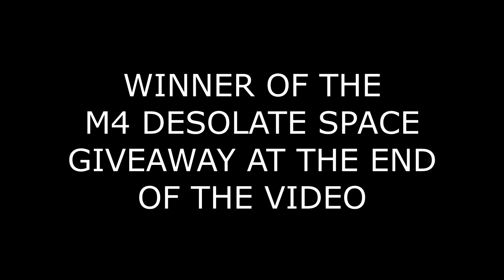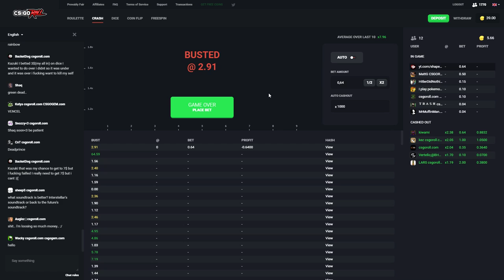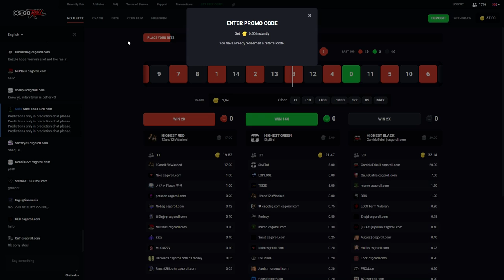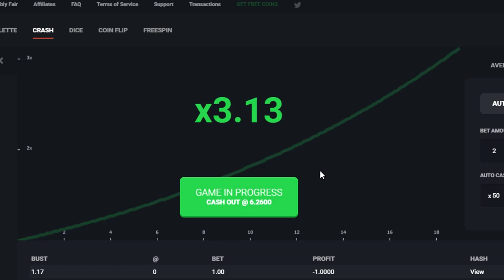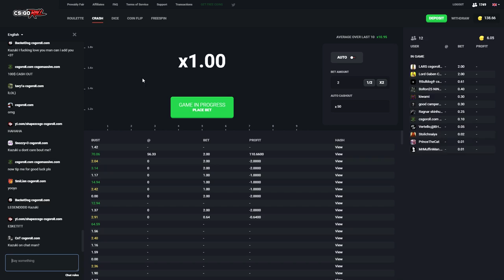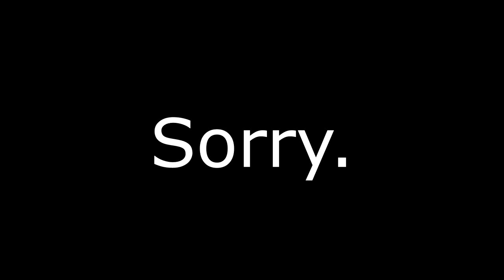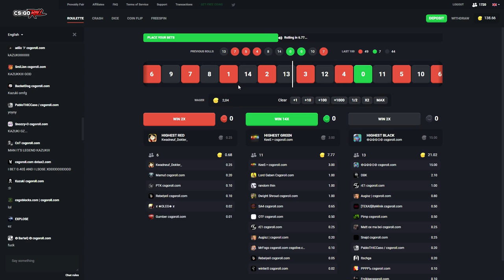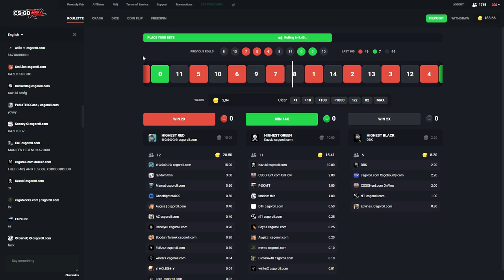50X CRASH WIN.. (IMPOSSIBLE)